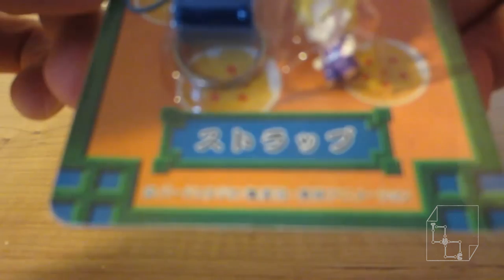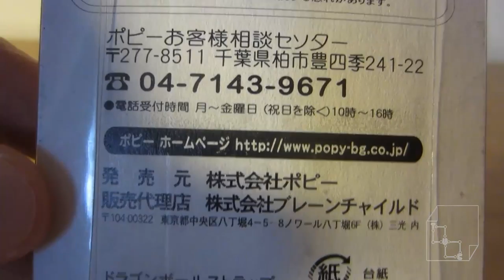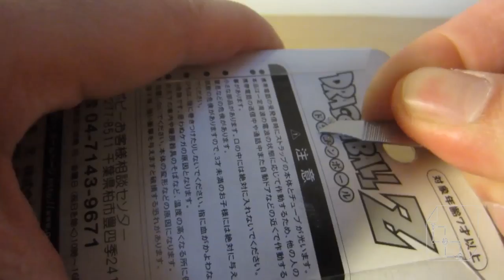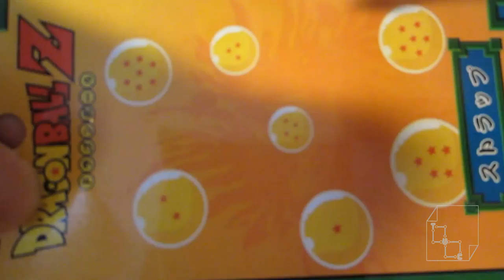Dragonball Z Gohan super saiyan 2 Cell phone Key Chain Decoration Unboxing review 01/2015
Dragonball Z Gohan SSJ2 Cell phone Key Chain Decoration Unboxing review Jan 1 2015